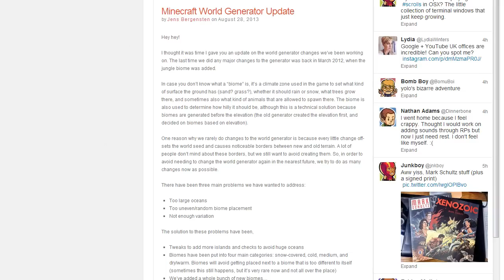Minecraft ITA - News 1.7: World Generator Update, Oceani più Piccoli, Nuovi Alberi, Kraken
Salve a tutti e benvenuti a questo nuovo video sulle Novità della 1.7, il World Generator Update! :D
Anche questa settimana niente snapshot, in compenso tante nuove e succose novità che vi spiegherò in questo video ;)

Buona visione!